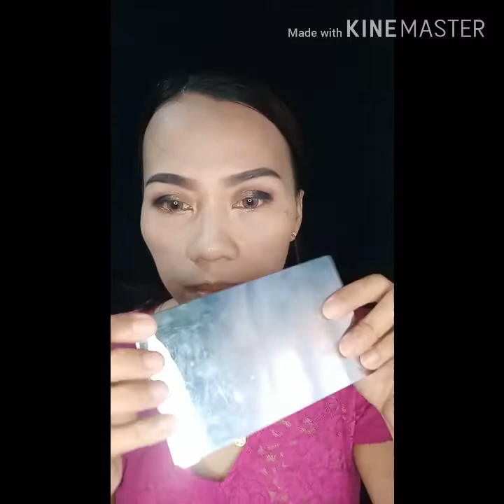Black, pink and gold with glitter eyeshadow tutorial (daw 😘😜)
Products used:
📌Ellana Flower Power Setting Spray for Primer📌Tony Moly CC Cream
📌Ever Bilena Concealer
📌Morpe by Jack Chanes
📌Maybelline superstay 24h Full Coverage Powder Foundation
📌Revlon Colorstay Browkit
📌Revlon Colorstay Lookss Book Palette for eyeshadow,  bronzer/highlighter
📌FS Mineral Eyeshadow Palette
📌Loreal Voluminous Lash Paradise Mascara
📌Loreal Super Liner in Profound Black
📌Clinique eyeshadow
📌Ellana Mineral Cosmetics-Matte Lipstick Love is Forever
📌Ellana Stay Matte Poreless Powder in Sheer Translucent Finish
📌Ellana Flower Power Setting Spray